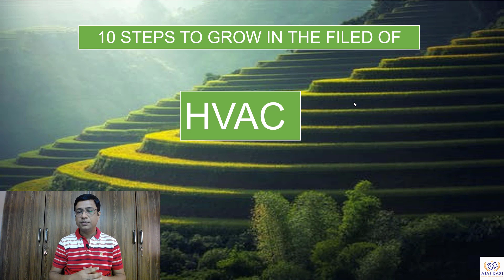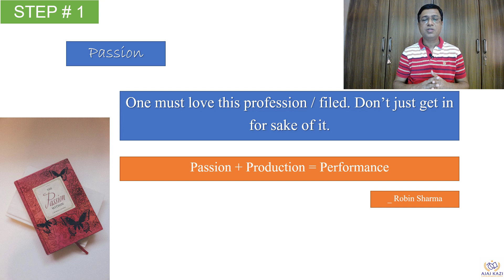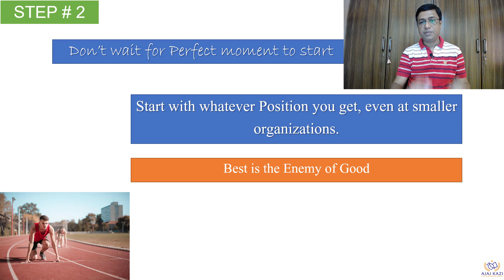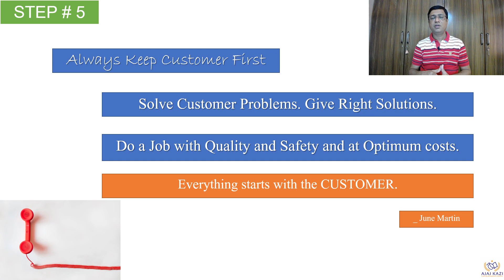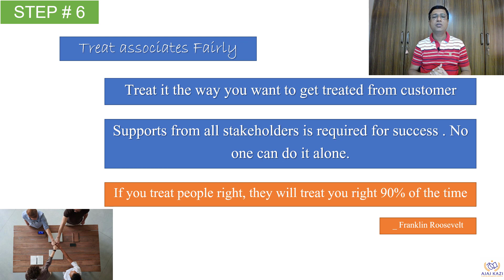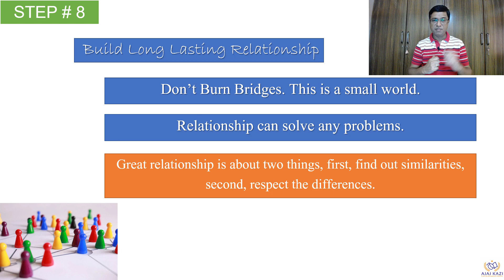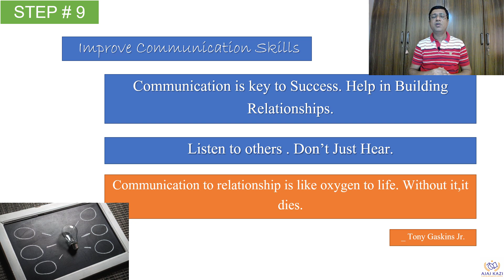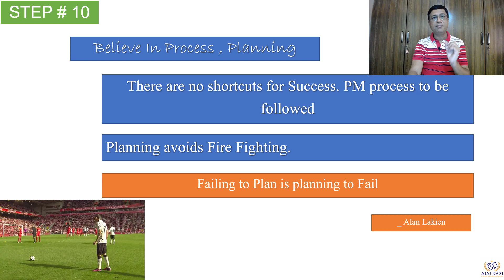10 STEPS TO GROW IN THE FIELD OF HVAC | AJAZ KAZI | HVAC CAREER GROWTH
10 STEPS TO GROW IN THE FIELD OF HVAC | AJAZ KAZI | HVAC CAREER GROWTH

How to Grow in the Field of HVAC. This video explains 10 important steps to make career in the HVAC field. These are important principles which can help ones who are in the field of HVAC and MEP and one who wish to make career in this important field.
Please read my book " The Person of Your Dream" by clicking the following link